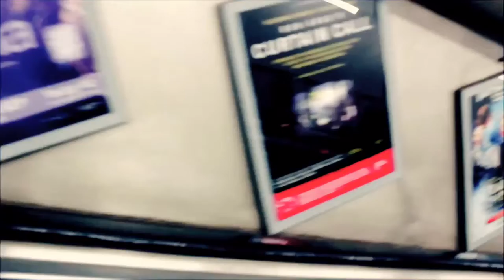IT'S PARADISE IN CANDYLAND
GIRLFRIEND VLOG 🏳️‍🌈

Hey, all! It's me. I'm back.. The title of this video is called: TWO GIRLS, 100 M&Ms.

I know I have been on and off with this whole consistency thing and I aplogize, but I have been busy trying to create a Vlogging series!

The rest are from YouTube's music Library!

I think that it will be an exciting new turn for my channel. My last 2 videos did extremely well and my subscription rate flew to Mars but I would like to reach more audiences who enjoy to record their days and make friends that way too.

On Saturday, 13th August 2016

I went to London to go and gather up with some awesome people and friends and I honestly had a blast exploring between zones 1-5!

Since I hardly go out, I made sure to hold on close to whomever I could, so I wouldn't get lost in the British busy angry crowd haha.

If so, thank you so much and don't be afraid to leave a comment behind! I love reading feedback.

-Curlybrownie